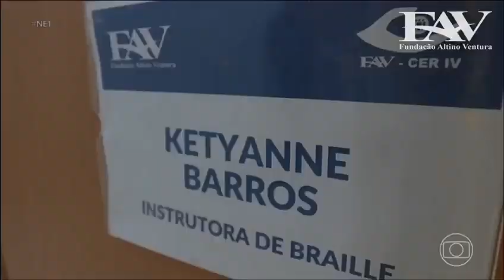13.12.2023 NETV 1º EDIÇÃO - ESPECIAL FUNDAÇÃO ALTINO VENTURA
O NE1, que foi ao ar nesta quarta (13), realizou um programa especial sobre a FAV - Fundação Altino Ventura, onde foi apresentado os serviços oferecidos pela instituição no setor oftalmológico e reabilitação visual, auditiva, física e intelectual.Para assistir o programa completo, acesse o canal da FAV no